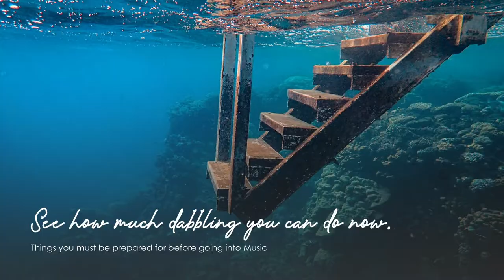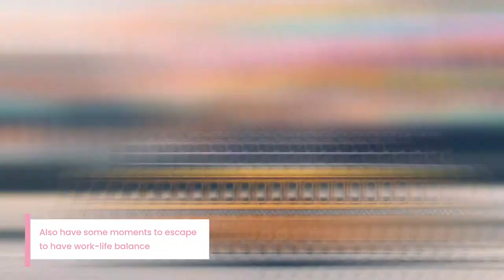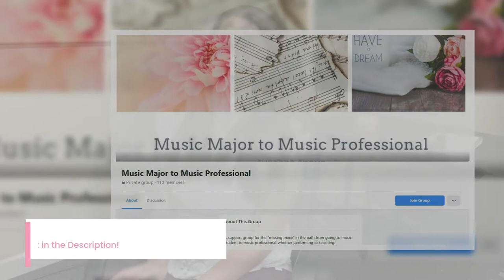🎼 Watch This Before Going Into A Performing Career in Music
Today, I want to talk about if you or your student is considering going into performing, whether it be vocal performance, or musical theater... those types of things. I want to give you some tips and tidbits on what to prepare for, and some things that I wish someone would have told me when I was starting out.

💎 DOWNLOAD MY FREE GUIDE ➤ "5 Steps to Get Your Mind Off the Opinion of Others"
🎭 PERFORMANCE ANXIETY GUIDE ➤ "The First Step to Managing your Performance Anxiety"
🎵 SECRET TO AMAZING SINGING: "5 Reasons We Should Stop Saying 'Sing from the Diaphragm'”
📕 MY PERSONAL BOOK RECS FOR MUSICIANS ➤ "5 Amazon MUST-HAVE Holiday List for Musicians"

🎙️ LISTEN TO THE PODCAST VERSION ➤ Behind the Red Curtain

➤ ABOUT THE CHANNEL:
Hi, I'm Chelsea Melcher and I'm an opera singer, piano and voice instructor, and co-founder of the Red School of Music, a music school based in Marysville, OH. I'm super passionate about helping musicians manage their anxiety, work through the negative self-talk and be their best teaching or performing self!

🔖Chapters:
0:00 Teaser and Intro
0:27 What to prepare yourself for
1:20 #1 Explore and dabble into different things.
2:52 #2 It's never too late.
3:45 #3 You will get burnt out, and that's okay.
6:30 #4 Rejection will happen, and that's fine.
9:50 #5 Find your niche.
11:25 Final Thoughts

Code: NTYABGXYDYNCC16D